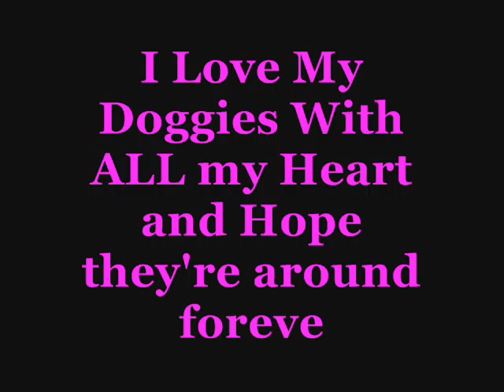My Doggies!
Taz:
a 1-year-old Boston Terrier Male
Paige:
a 9-year-old German Short Hair Pointer famale.
Daisy May:
A 8-year-old English Short Hair Pointer female.